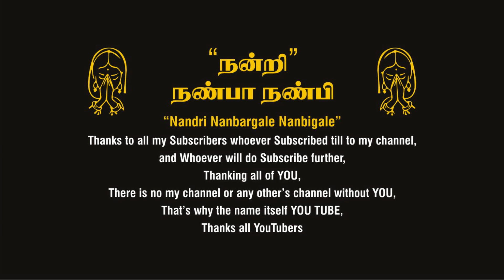Vendhu Thanindhathu Kaadu Review | VTK | MRD Review | Silambarasan STR | Gautham Vasudev Menon | KGF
வெந்துதணிந்ததுகாடு mrdreview Vendhu Thanindhathu Kaadu Review | VTK | MRD Review | Silambarasan STR | Gautham Vasudev Menon | Mohanraj Dorai | KGF | வெந்து தணிந்தது காடு விமர்சனம்